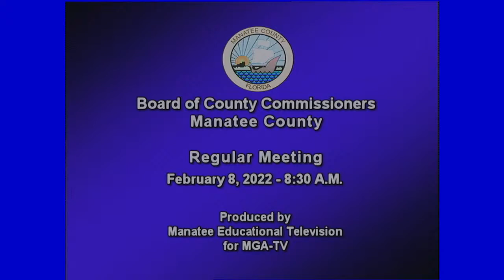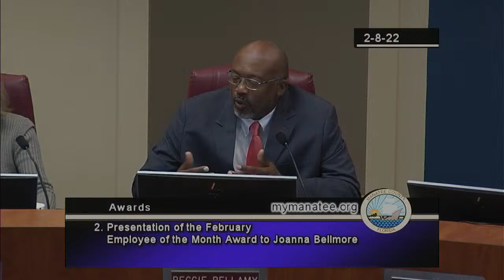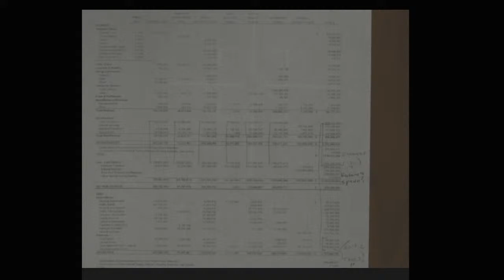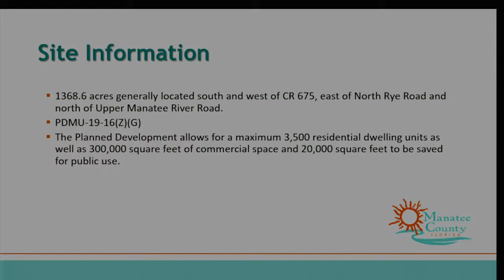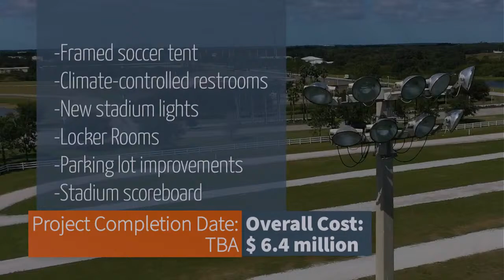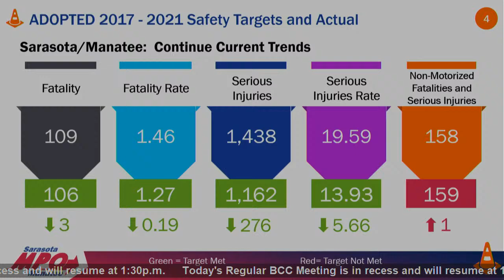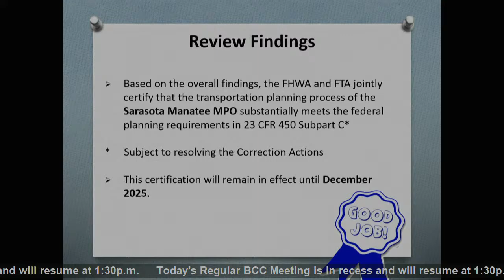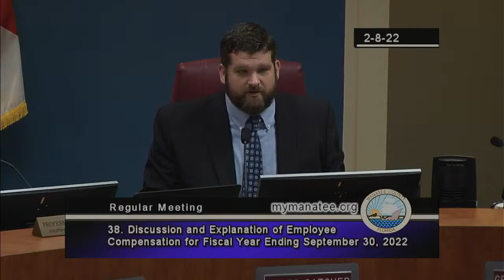February 8, 2022 - BCC Regular Meeting